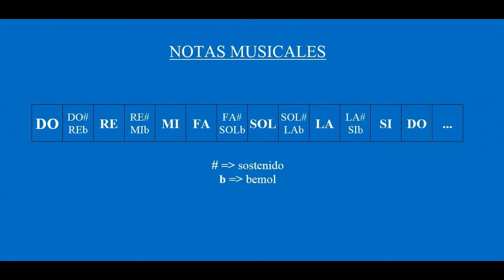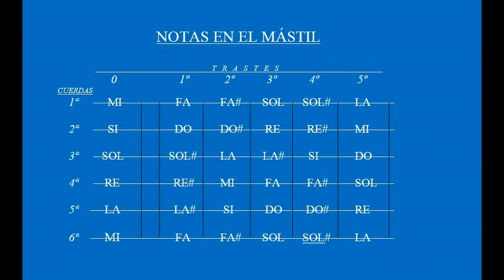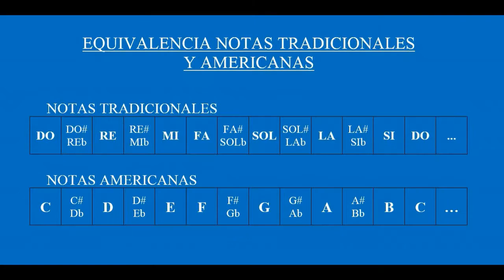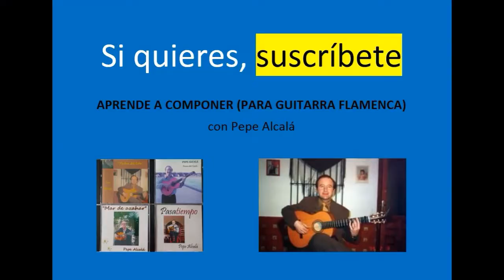1. APRENDE A COMPONER (PARA GUITARRA FLAMENCA) - 1. Notas en la guitarra.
Para componer tus propias falsetas y solos en la guitarra flamenca. En estos vídeos voy a enseñaros algunas nociones básicas que os pueden ser de gran ayuda para crear vuestra propia música.